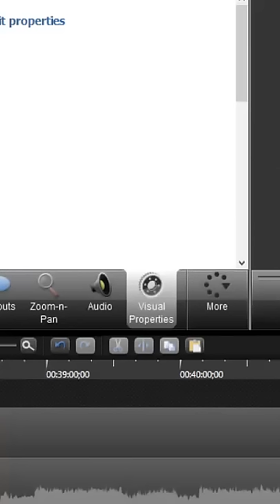Bar in the UK with the crew